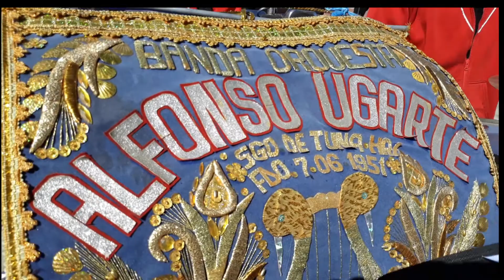Somos Tuneños - Banda Alfonso Urgarte de Santiago de Tuna 2018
Banda Alfonso Ugarte interpretando la canción "Somos Tuneños,puro corazón" en Santiago de Tuna, Huarochiri 2018